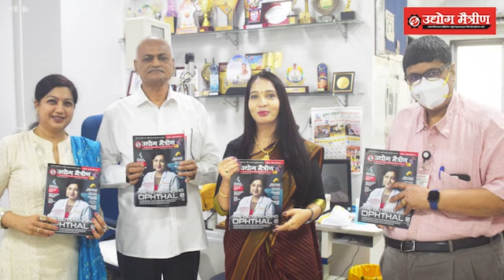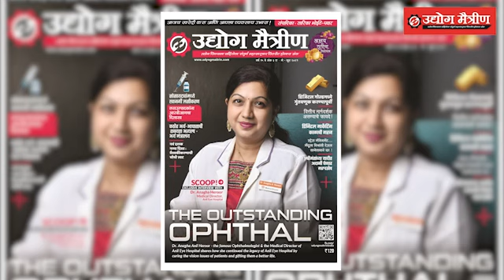Udyog Maitrin Magazine Released by Padmashree Dr. Tatyarao Lahane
Udyog Maitrin Magazine released by Padmashree Dr. Tatyarao Lahane ( Head Directorate of Medical Education & Research) DMER

उद्योगमैत्रीणच्या अंकाचे प्रकाशन ज्येष्ठ नेत्रतज्ञ पद्मश्री डॉ.  तात्याराव लहाने, (वैद्यकीय शिक्षण संचालक ) यांच्या शुभहस्ते

निस्वार्थ सेवा करणारे डॉक्टर हातावर मोजण्याइतके आहेत. संघर्ष आणि प्रेरणांचा खळखळता झरा म्हणजे  पदमश्री डॉ. तात्याराव लहाने. त्यांच्या शुभहस्ते उद्योग मैत्रीणच्या अक्षयतृतीया विशेष अंकाचे प्रकाशन झाले आणि खऱ्या अर्थाने अक्षयतृतीया साजरी झाली. डॉ.लहाने यांनी उद्योग मैत्रिणच्या कामाचे भरभरून कौतुक केले. पुढील कामासाठी शुभेच्छा  दिल्या . कव्हर स्टोरीवर ज्यांची यशकथा आहे अशा डोंबिवलीतील सुप्रसिद्ध  नेत्रतज्ज्ञ डॉ.अनघा हेरुर यांच्या कामाची प्रशंसा केली. डॉ लहाने आपल्याबद्दल आदर होताच तो शतपटीने वाढला. अश्रूंचा झरा व्हावा असे अलौकिक आपले कार्य आहे .उद्योगमैत्रीणचे  काम मोठे करण्याची उमेद आणखीनच वाढली. मन:पूर्वक धन्यवाद !!!